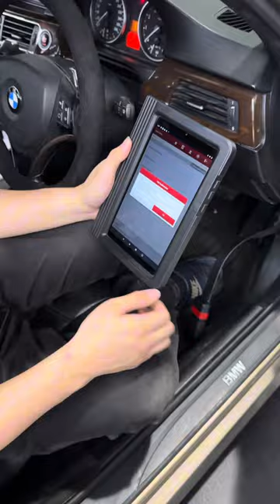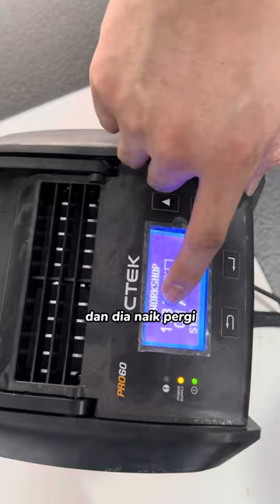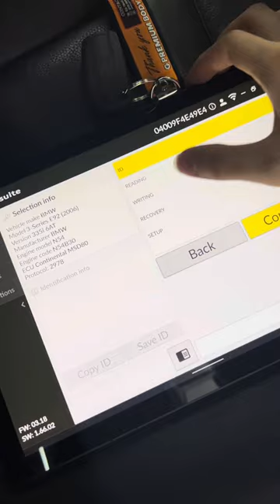Welcome Owen our new family member | Reiber Auto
Owen joining us in reiber remap. He will be remapping our customers car